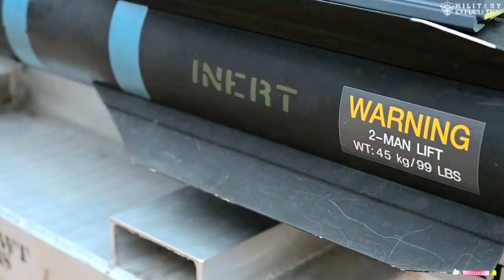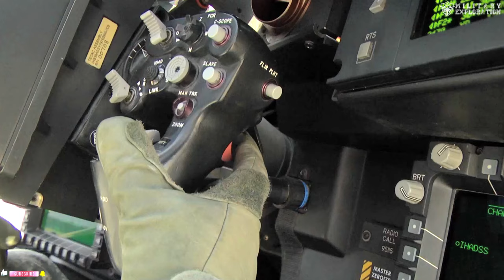Finally, Turkey Takes Over Hellfire Missiles: A Strategic Move That Shocked the World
Turkey has been exploring the option of adopting the famous Hellfire family of laser-guided missiles as part of its military strategy.
The Hellfire has become one of the world's most reliable missiles, used in numerous conflicts to destroy targets ranging from armored vehicles to military infrastructure.